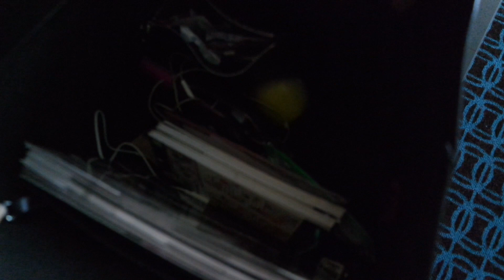Vlog | Going to NJ | Hotel Workout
Hey guys! Here is another vlog from when I went to NJ with my husband! Check the box below for items seen in the video!

Snap @noochi123
What am I wearing?
Black Canvas Antigona Shopper
Antigona Shopper
Black Jaguar Shopper
Longchamp Travel Bag
Herschel Supply Co. Duffle Bag
Tory Burch Espadrille
TB Shoe
Nike Tank
Lululemon wunder under Pants high rise
Wunder Under Crops
Nike Zoom Pegasus Sneakers
Nike Belt
Bauble Bar Necklace
Michael Kors Watch
Tory Burch Millers
Similar Gucci Sunglasses